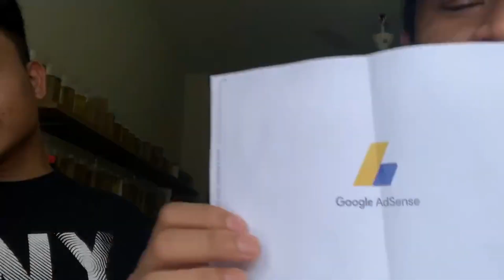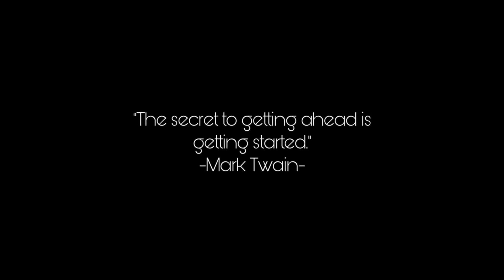TIPS PEMULA YOUTUBE! | Terjah rumah Luqman Hakim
Bagaimana Luqman Hakim boleh dapat 3000 lebih subscribers dalam masa 2 bulan lebih sahaja? Jom tengok saya interview dia! Nak tengok farm Luqman Hakim? Saya bawa anda!
Follow Instagram thepetzstophq!
Jom join group LUQMAN DAN ASHRAF BID & LOCK! ada banyak ikan yang mampu anda miliki dijual disitu!
Credit for all my music background Artist :
- Atch
- Inossi
- Jarico
- Johny Grimes
- LiQWYD
- Lukw Bergs
- Markvard
- Mike Leite
- MusicbyAden
- Onycs
- Vlad Gluschenko
Buat duit online di sini!

Peralatan yang saya gunakan :
Shopee